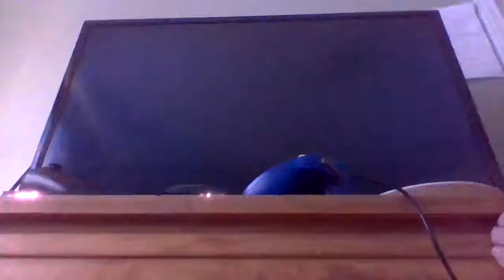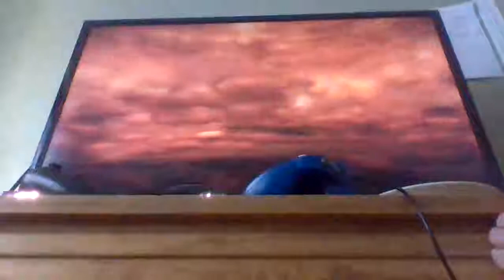Let's Play Sonic Unleashed (BLIND) Pt 28 [World Is Restored...Kinda]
THE STAGE IS DONE FINALLY!